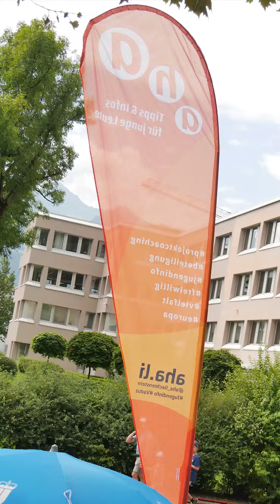aha beim Staatsfeiertag 2023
Was für ein Tag war das am 15. August! 🥳 Der Liechtensteiner Staatsfeiertag 2023 war wieder ein voller Erfolg, und wir von aha – Tipps und Infos für junge Leute waren natürlich mittendrin. Zusammen mit der OJA und anderen coolen Organisationen haben wir den Tag unvergesslich gemacht.

🌿 aha goes Green – Unser Stand auf der Äulestrasse 🌿
Dieses Jahr haben wir alles unter das Motto unseres Jahresprojektes „Zemma handla“ gestellt. Wenn du nicht dabei warst oder nochmal in Erinnerungen schwelgen möchtest, check das hier:

1️⃣ Umfrage: Wie «Öko» ist dein digitales Leben?
Wir haben euch gefragt, wie umweltfreundlich euer Online-Verhalten ist. Spannende Einsichten, oder?

2️⃣ Wusstest-du-dass-Quiz
Wie fit bist du in Sachen Klimaschutz & Digitalisierung? Wir haben euer Wissen getestet!

3️⃣ Parkplatz Paradise
Hier konntet ihr eure kreativen Ideen für den Park(ing) Day auf einer Collage festhalten.

4️⃣ DIY-Workshop: Pimp your Agenda
Es gab die Chance, deine eigene freelance-Agenda zu pimpen. Und das alles kostenlos!

🎉 Mehr Action gefällig? 🎉
Neben unserem aha-Stand gab's noch so viele andere coole Dinge von der OJA! Von Wasser-Spass wie dem Skimpool und Whirlpool bis zur Silent Disco am Abend. Und für die Kleinen? Zirkuskünste, Karussell und sogar ein Clown-Theater. 🤡

📌 Mehr Infos?
Schau doch mal auf unserer Website aha.li vorbei. Dort findest du alles, was du über aha wissen musst und wie wir junge Leute in den verschiedensten Lebenslagen unterstützen.

Hoffentlich gibt dir das einen guten Eindruck von dem, was am Staatsfeiertag bei uns los war. Wenn du mehr über aha und unsere Projekte wissen willst, klick einfach auf den Link in der Beschreibung, der dich direkt zu unserer Website aha.li führt. Da gibt's die volle Ladung Infos!